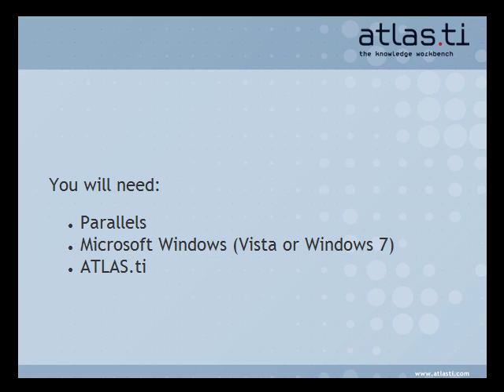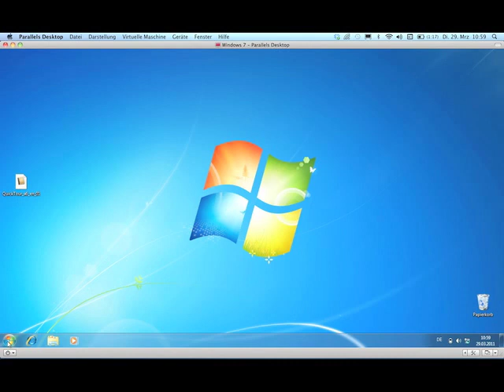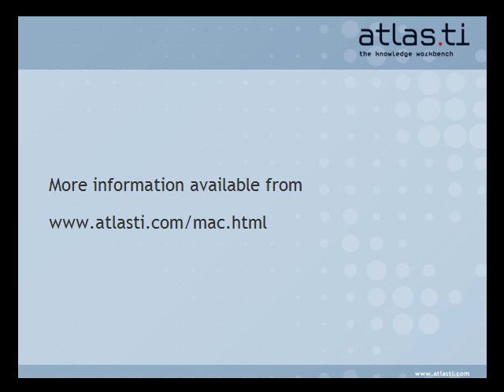Running ATLAS.ti on the Mac using Parallels